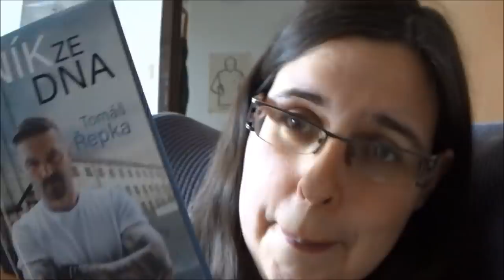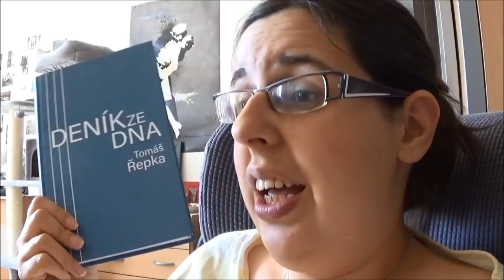Čtecí vlog - Deník ze dna (Tomáš Řepka)